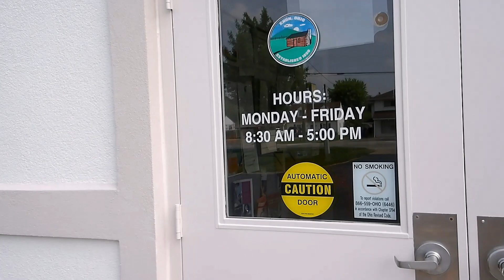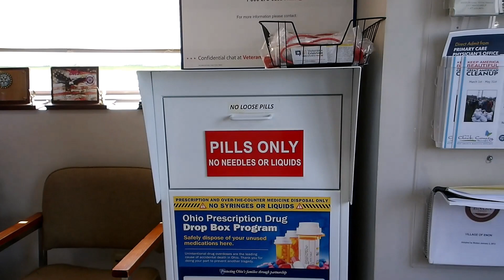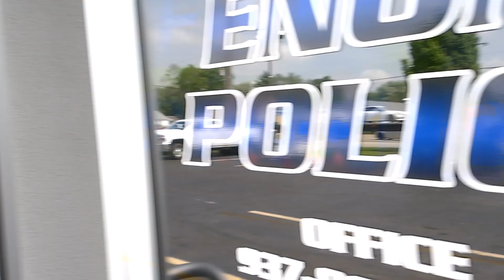POLICE AUDIT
As usual place is totally locked down